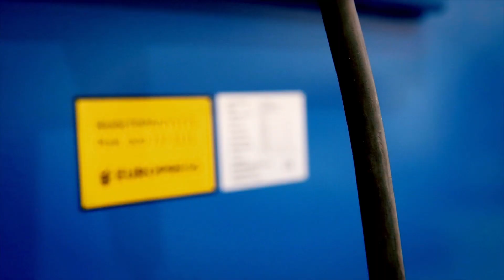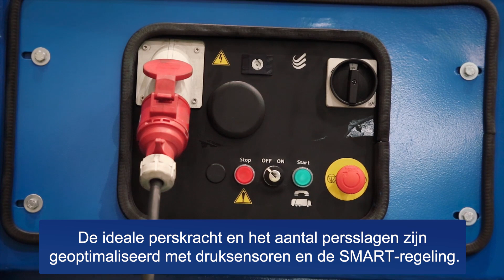Combi Europress NL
Europress Combi video met nederlandse ondertitels.